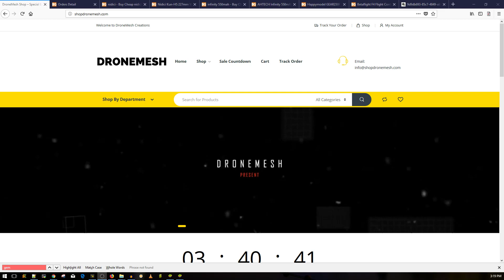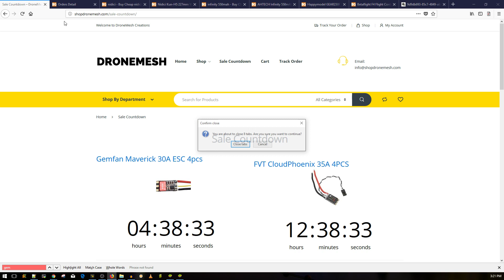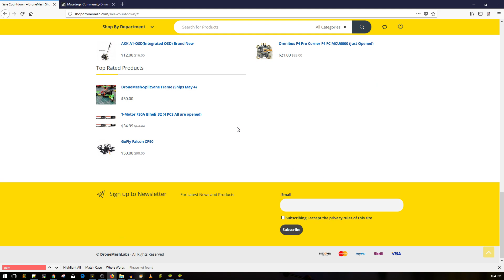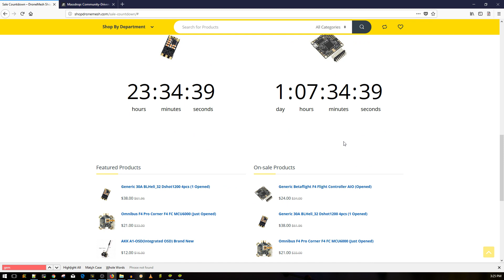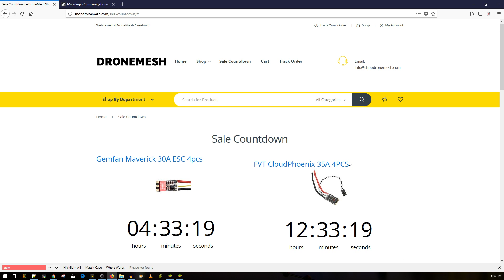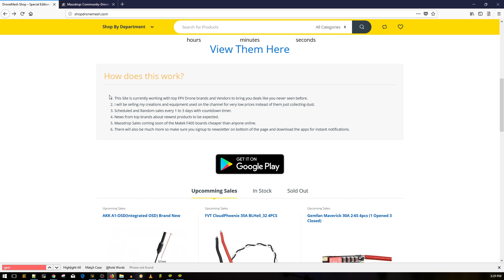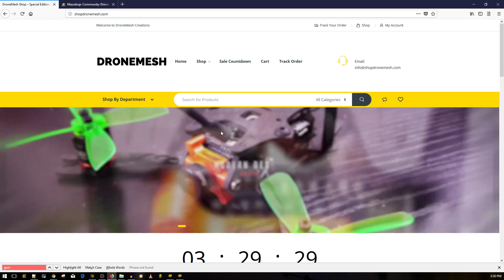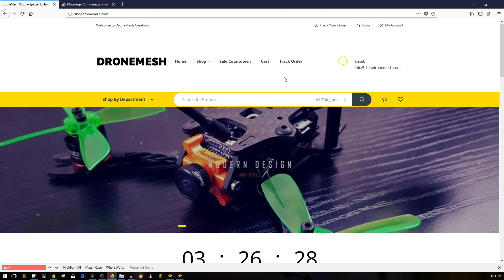DroneMesh AIO // What is it and Why?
IOS Version will need about 2 weeks its 99% complete

25km Range on these awesome VTX's

ID:  dj2938hd298hflahsknckdfhsidufh9398